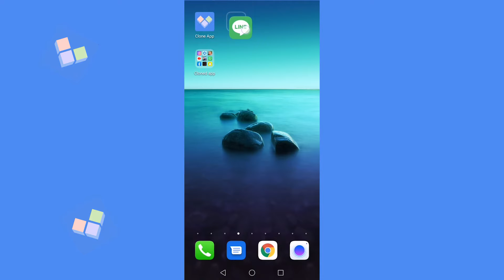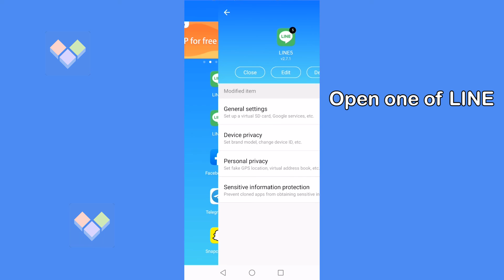HOW TO INSTALL MULTIPEL LINE IN 1 PHONE | RUN MULTIPEL LINE ACCOUTS | CLONE LINE TUTORIALS